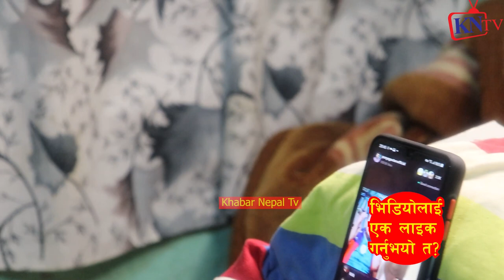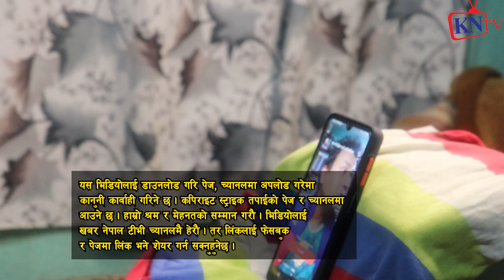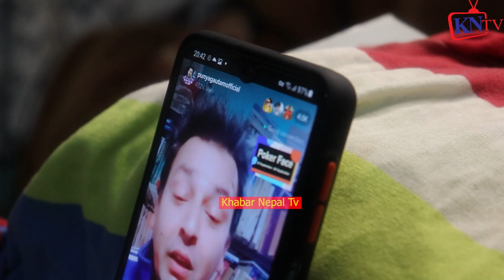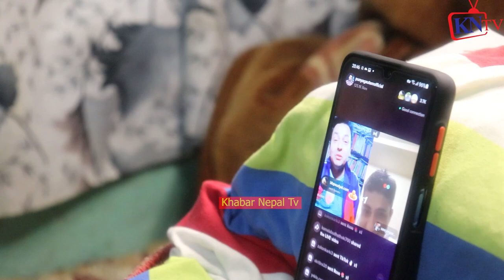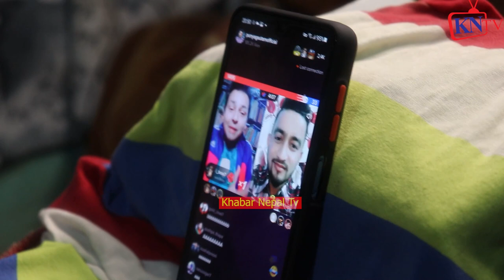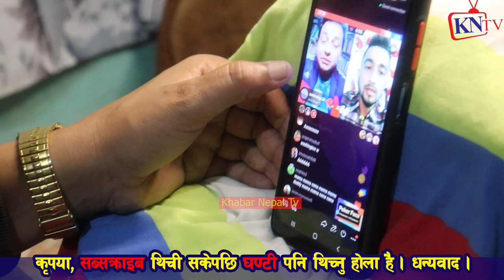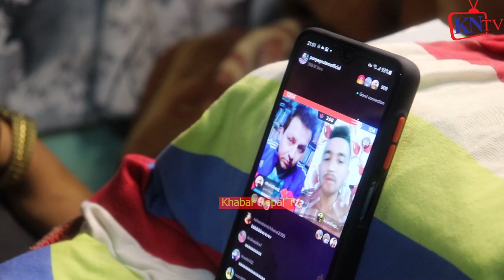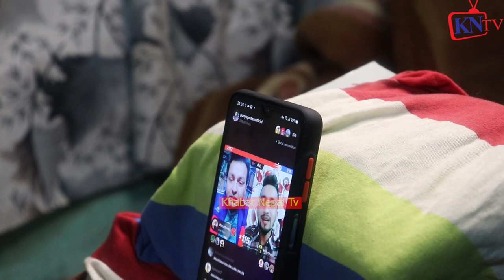Punya Gautam ले अचम्मै गर्यो TikTok liveमा हल्लेको छ हल्लेको छ Comment गर्नुस तपाईलाई कस्तो लाग्यो?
ख्यास्स पुतली,
HAri udashi,
Thanks To
Audio :-
Studio - Malashree